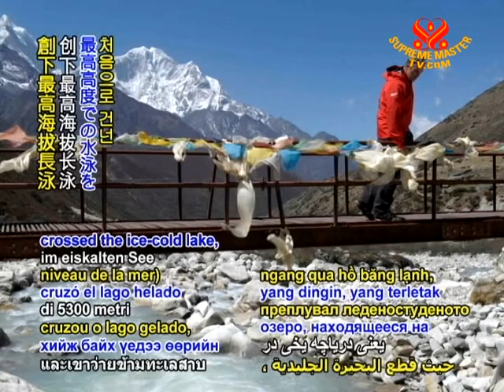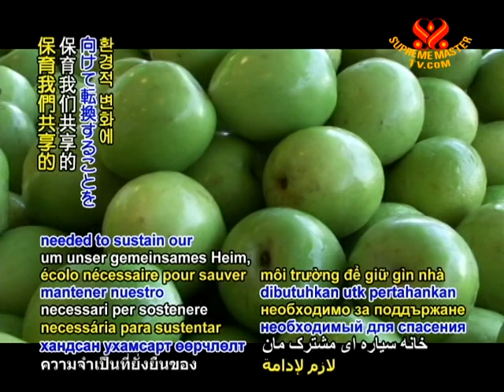SAVE OUR PLANET -- Lewis Pugh's Mind-Shifting Mt. Everest Swim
SAVE OUR PLANET... British eco-athlete calls for radical shift in approaching climate change. Pioneer swimmer and environmentalist Lewis Pugh has successfully completed many endurance water events and is the first person to accomplish a long-distance swim in every ocean in the world. One of his most recent and highest altitude achievements was a one-kilometer water trek across Lake Imja, a glacial lake on Mount Everest. His hope was to bring attention to the dire condition of the Himalaya glaciers as a whole by swimming across a lake that had been formed entirely from the melting of the Imja Glacier. Speaking of the wider impact of this evidence of global warming, Mr. Pugh said, "Glaciers are not just ice: they are a lifeline, they provide water to two billion people, and we need to protect them." At a recent Technology Entertainment Design (TED) conference, Mr. Pugh shared his experience of taking on the highest swim ever performed as he crossed the ice-cold lake, which stands at 5300 meters above sea level. Saying that he was only able to complete this event successfully because of his support team's encouragement toward a radical shift in thinking, which included swimming with humility, Mr. Pugh urged the audience toward being willing to make similarly large changes in order to effectively address our current climate crisis.

Many thanks Mr. Lewis Pugh for sharing your talent and dedication to the message of preserving our Earth. May we all be inspired toward the environmental shift in consciousness needed to sustain our shared planetary home.